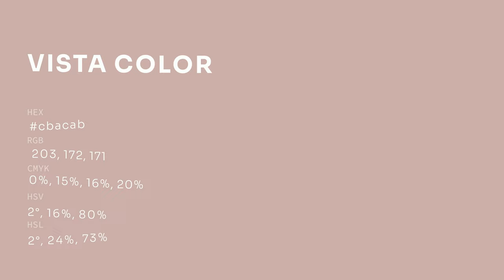Vista color cbacab hex color - Red color - Cool color cbacab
What color is Vista ? cbacab hex color - Red color - Cool color cbacab

Hex cbacab Color Code is also known as Vista color.

Hex cbacab Color code in RGB color code model is created after adding 79.61% red color, 67.45% green color and 67.06% blue color.
Hex cbacab Color code in CMYK color (process color) code model is generated after subtraction of 0% cyan, 15% magenta, 15% yellow and 20% black.